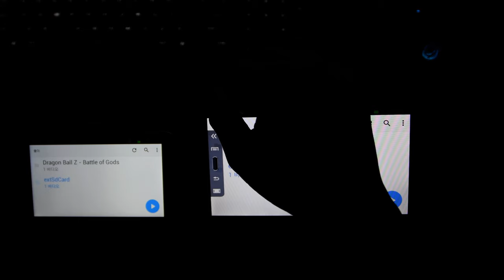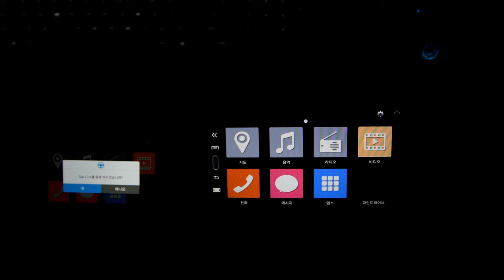파인드라이브 IQ3S 미러링 네비로 터치?!